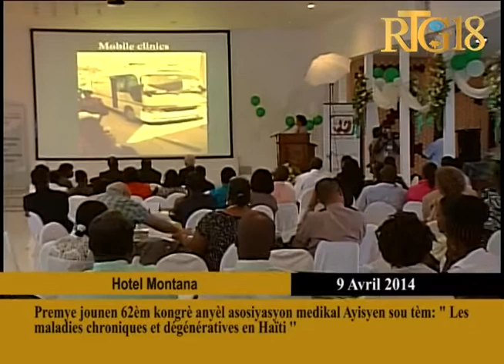Premye jounen 62èm kongrè anyèl asosiyasyon medikal Ayisyen sou tèm'' Les Maladies chroniques et dég